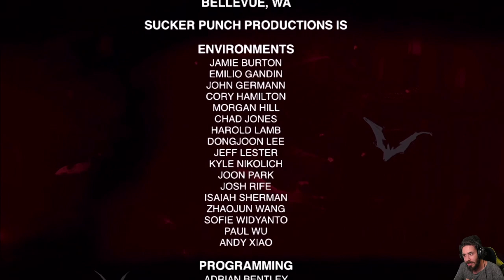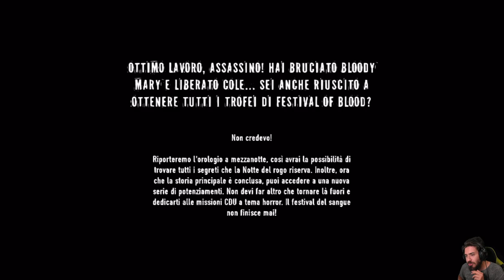InFamous: Festival of Blood -5- Controllo [FINALE]